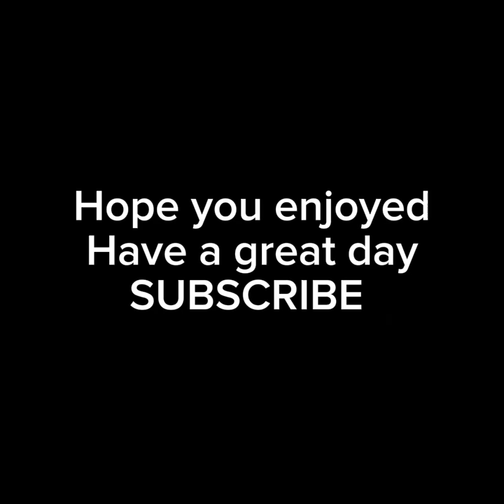What to expect in the upcoming update